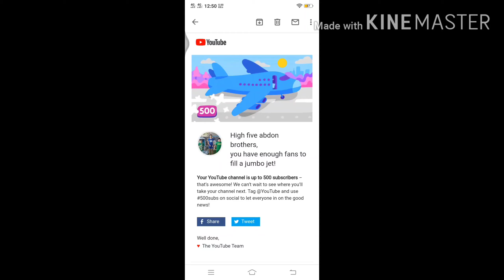Blessed 500 Subscribers : abdon brothers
Maraming salamat sa pagmamahal
Mahal namin kayo
God bless
abdon brothers